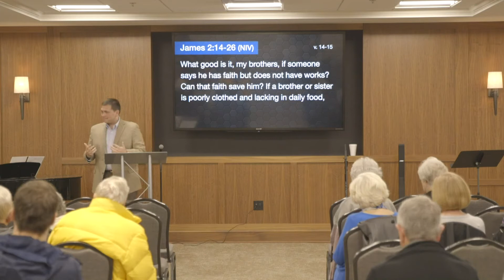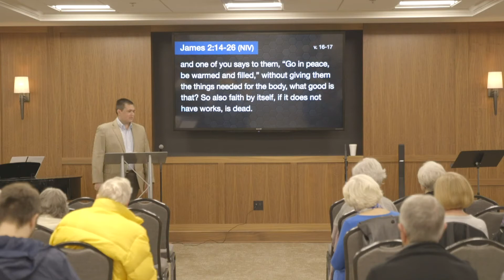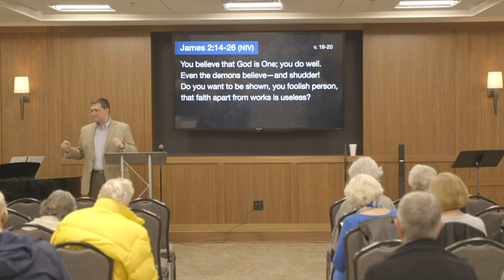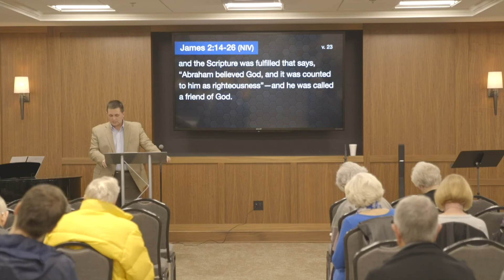Midweek Service - Faith Without Works - 2.2.2022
Heath Harrelson teaches to us tonight from James 2:14-26.

PreService Orchestra Features Provided With Permission by PRISM Music.